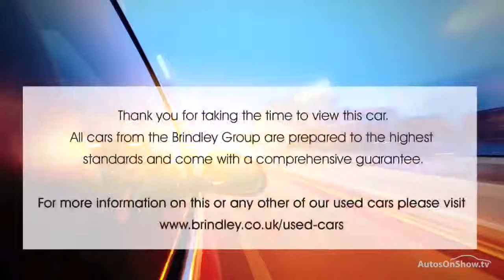GREAT WALL STEED TD SE 4X4 DCB BLACK 2014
2014 GREAT WALL STEED TD SE 4X4 DCB PICK UP DIESEL, in BLACK